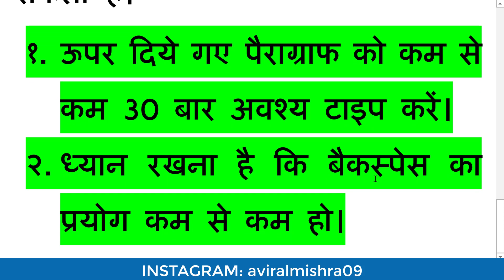50 WPM CRASH COURSE for Hindi Typing- DAY 1 | Free Typing Lessons | Touch Typing | Tech Avi